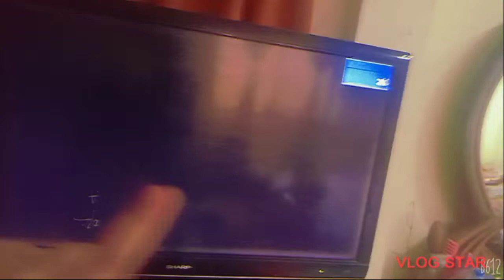Finally Quetta win😍| who will win Ayaan vs Haniya🤣| Vlog 49😑